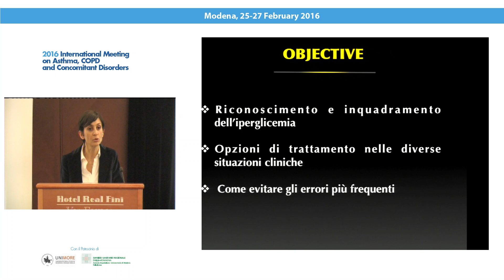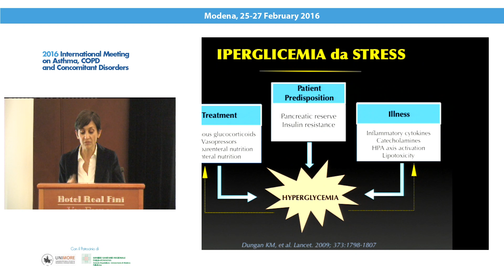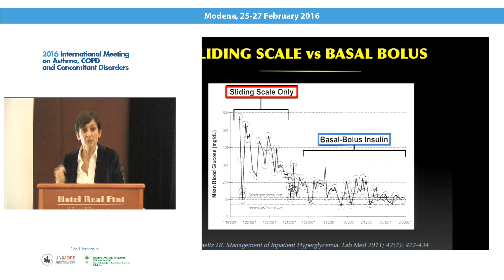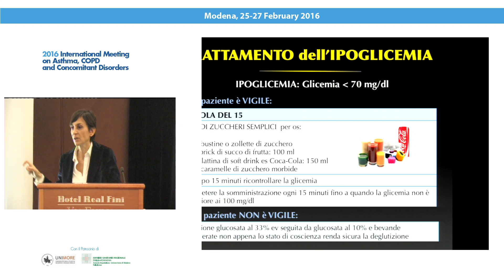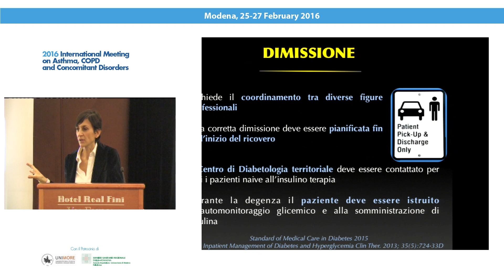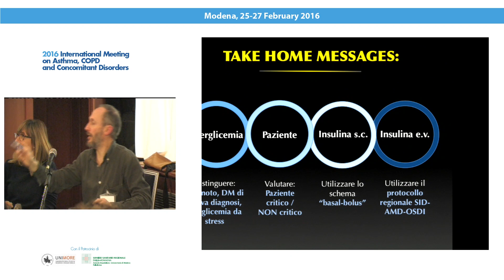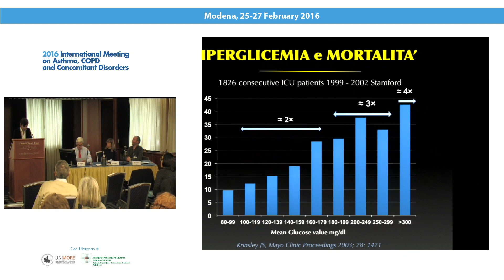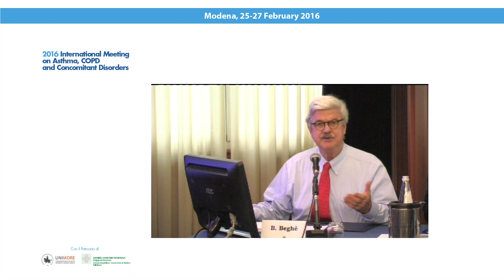27 febbraio - ART OF LECTURING IN ASTHMA AND COPD - 03.Elisa Pellegrini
LA CURA DEL DIABETE IN OSPEDALE
2016 International Meeting on Asthma, COPD and Concomitant Disorders
25-27 febbraio 2016
Modena, Centro Servizi del Policlinico, Hotel Real Fini